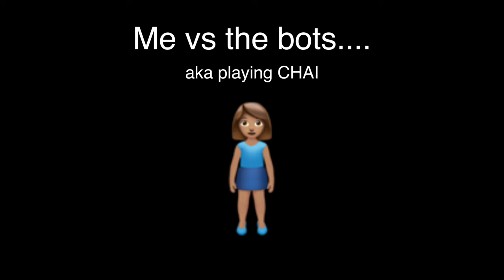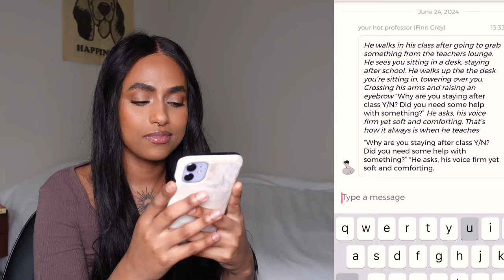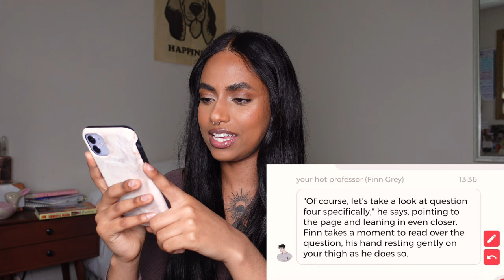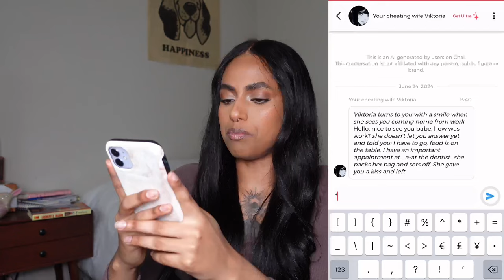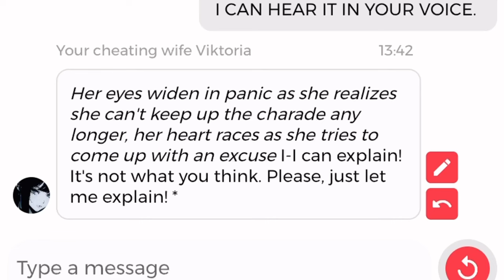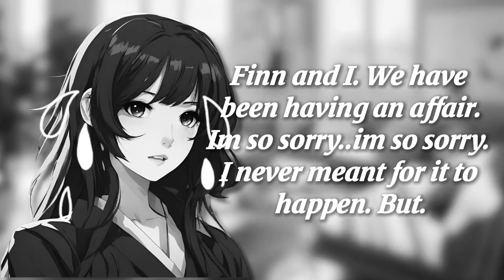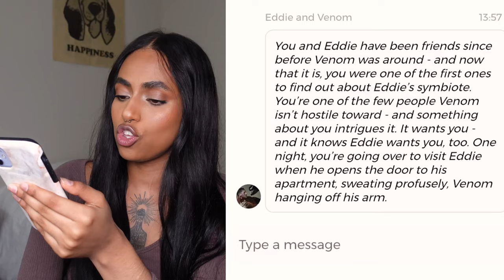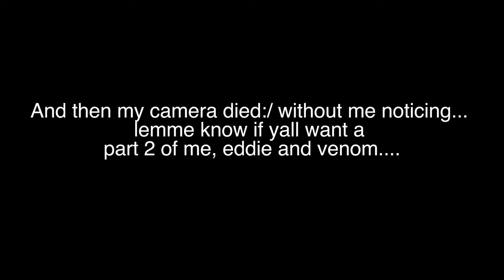Going on CHAI AI...cause men are still foul in real life | ai chat, chai ai app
Ok I FINALLY played Chai ai and .it was okay.. i guess im still on the hunt for an ai boyfriend. Maybe ill go back to Talkie or try Linky LOL...ANYWAYYY TYSM FOR WATCHING ILYSM!!!💝😘🧍🏽‍♀️
(ill download IG when i hit 100K)

App name: Chai

SKIP AHEAD!
Intro: 00:32
Your hot professor (OOP) 1:23
Viktoria with a K 5:21
Venom and Eddie 8:12
For my BBGs 10:17

sub count :225610 (TANKUUUUU I COULD CRY)